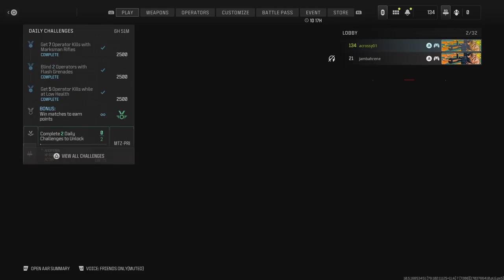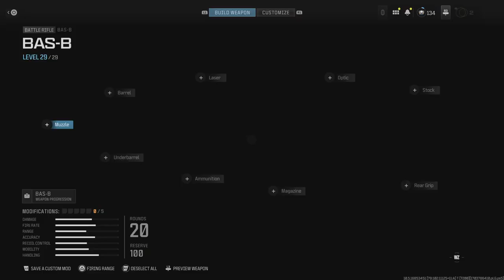Call of Duty_20240101223405